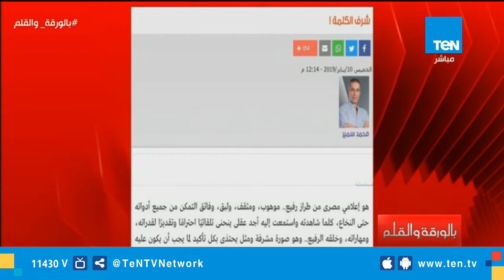نشأت الديهي يشن هجومآ عنيفآ على العميد سمير بعد مقاله شرف الكلمة عن حافظ الميرازي